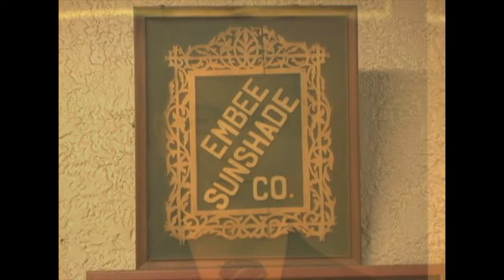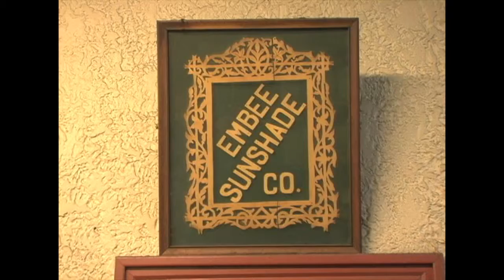Brooklyn, New York Company Makes Giant Sun Shades - Embee Sunshade Company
These days, most people think of Williamsburg, Brooklyn, as hipster central—a place to be seen or maybe pick up an organic something or other. There was a time, however, when its industrial buildings were not filled with loft apartments and boutiques. It was an era when Brooklyn was one of the manufacturing capitals of the world. Some of those manufacturers still exist, and they are still making goods you probably see everyday. The Embee Sunshade Company, creators of classic large umbrellas, is one such business.